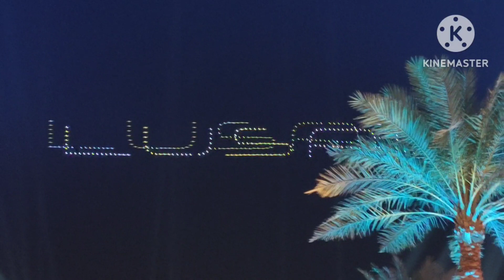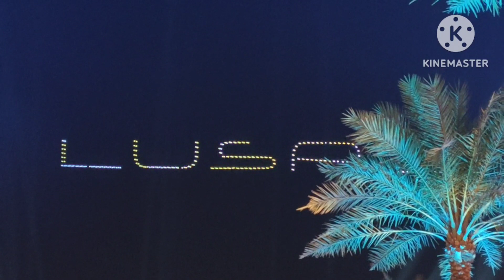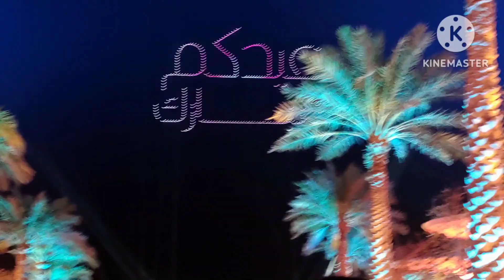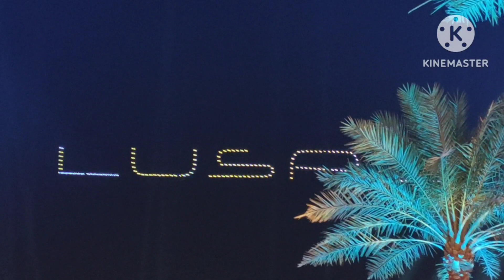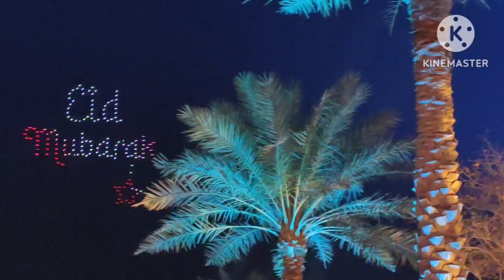Qatar Boulevard dronshow and fireworks 2023 (Eid -ul-fitr)